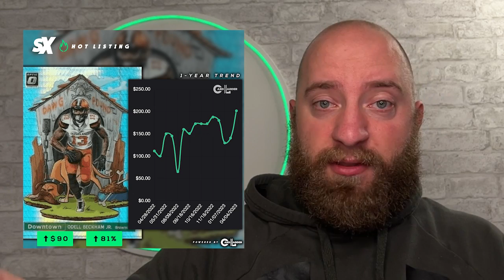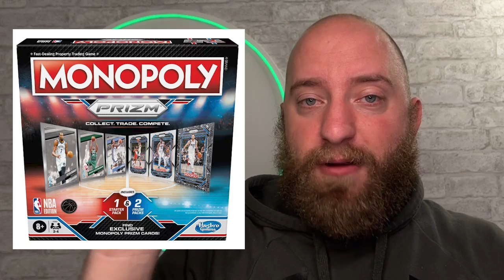The Sports Card Market HATES This New Panini Product... 😬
DAILY SLAB, EP. 136, April 17, 2023 —  In this video, SlabStox Nate takes a look at Odell Beckham Jr.'s sports card market and SURPRISE! His sports cards are trending up.

00:16 -  Today's TRENDER
03:02 - This Week's Sports Card Releases
04:55 - Post of the Day - Prizm Monopoly
06:45 - SX This WEEK - YouTube LIVE TONIGHT 6 PM ET

SX Beats Credit: Bennett Nowak